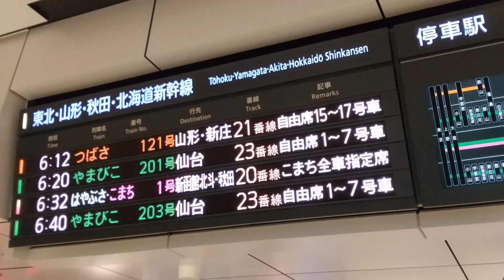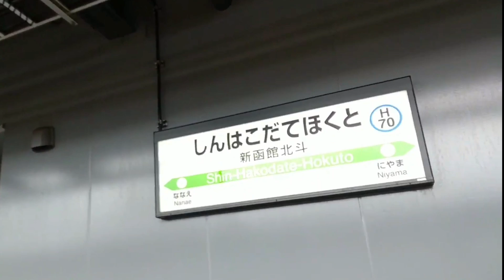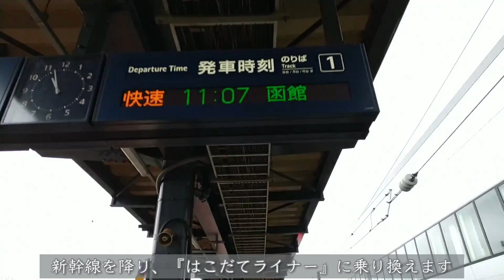東北・北海道新幹線で行く【函館旅行 1日目】旅vlog【トラピスチヌ修道院】HAKODADE Hokkaido Japan / Torapisutinu Convent / Travel vlog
東北・北海道新幹線で行く
【函館旅行 1日目】旅vlog【トラピスチヌ修道院】
HAKODADE Hokkaido Japan / Torapisutinu Convent / Travel vlog

東北・北海道新幹線に乗り、
北海道・函館旅行へ出発

函館到着後に訪れたのは、日本初の女子修道院
『トラピスチヌ修道院』です。

Take the Tohoku-Hokkaido Shinkansen and depart for a trip to Hokkaido / Hakodate.

After arriving in Hakodate, I visited Japan's first convent
 It is "Trapistine Monastery".

飛行機と比べ、当然…新幹線は到着まで時間がかかりますが、
東北・北海道新幹線は車内が広く
とても快適です

車窓からの景色を眺めるのも私は旅の楽しみの一つであります。

この日訪れた『トラピスチヌ修道院』は、函館空港の近くにあります
・函館空港からバスで１０分ほど。
・函館駅からも、バスが出ています。

人がほとんどおらず静かで落ち着く場所でした。

お天気のせいか…このご時世のせいかもしれませんが、
『修道院』という場なので、人でごった返したり
騒がしくなるということはないのかなと思います。

(騒がしく ならないことを願います…(((^_^;))

なお、このチャンネルではカットしてしまった未公開映像を含む、
『鉄道』を中心とした映像を配信する サブチャンネルの開設も検討しております

決まり次第お知らせいたしますので、見守って頂けたら嬉しいです。

動画制作・撮影が慣れておらず…見にくい場面も多いかと思います…
すみません…

皆様に楽しんでいただける・見て良かったと思って頂ける動画制作を目指します

お付き合い頂けたら嬉しいです

チャプターも用意しておりますので、気になる箇所だけでも

0:00 オープニング / Opening.
0:21 東京駅 新幹線 / Tokyo Sta. Shinkansen.
1:41 盛岡駅 こまち号切り離し / Morioka Sta.
2:12 車内 / Inside the car.
2:53 新函館北斗駅 はこだてライナー / Shin-Hakodate-Hokuto Sta.Hakodate Liner.
3:25 函館到着 / Arrive in Hakodate
4:02 トラピスチヌ修道院 / Trappistinu Convent.

Amazonアソシエイトプログラムを利用しております

Amazonでお買い物する際、リンクを介していただけましたら、私への収益が発生いたします

お買い物していただいた方への メリットは特に ございません…
（デメリットも、ございません）
何のお返しもできないのが、心苦しくはありますが
収益が発生した際は、感謝の気持ちを忘れずに、楽しんでいただける動画制作を頑張っていきたいと思います。

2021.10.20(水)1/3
東北・北海道新幹線で行く【函館旅行 1日目】旅vlog【トラピスチヌ修道院】HAKODADE Hokkaido Japan / Torapisutinu Convent / Travel vlogでした。